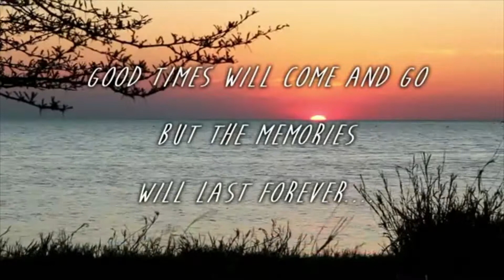Southern Africa Nov 7-18, 2019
ONE CLICK Corporate Travel Management